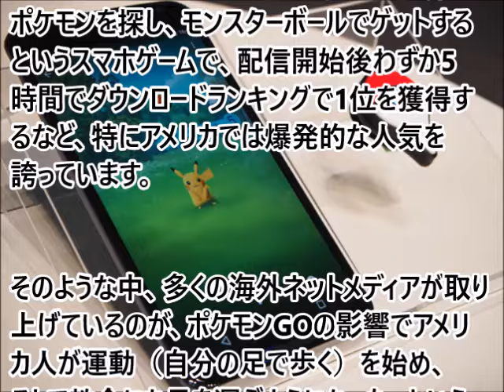(海外の反応）ポケモンＧＯの存在がアメリカに変革をもたらすかもしれない